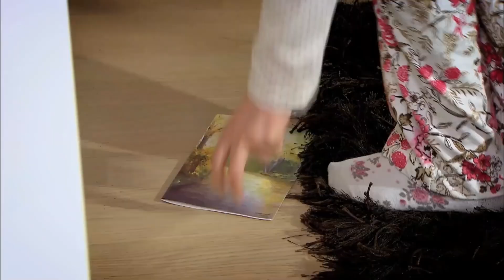Feride Lee La Carta Que Le Escribió Cuneyt - Perdóname Capítulo 75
Perdóname Capítulo 75 - Feride lee la carta que le escribió Cuneyt